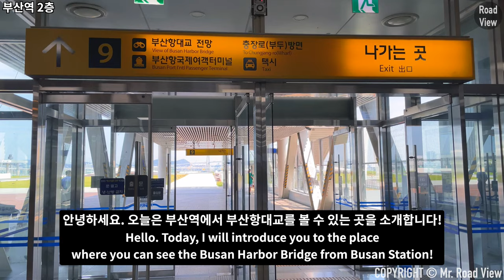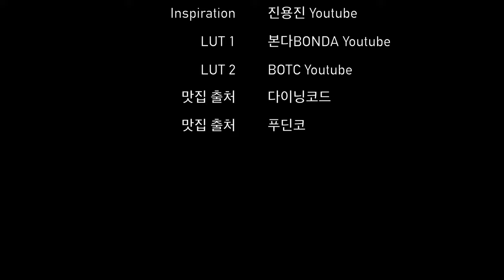부산역🚇 2층 부산항대교🌉 전망 투어! | 협성마리나G7🏙 | 부산행 KTX🚄 | Busan Station | iPhone 12 Mini | 4K 60fps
촬영 일자 : 2022년 8월 19일 금요일 오후 1시 15분

안녕하세요. 지난 8월 중순 부산에 방문할 일이 생겨서 부산에서 로드뷰 영상들을 촬영했습니다.
오늘은 부산역 2층에서 부산항대교와 협성마리나G7 고층 빌딩을 감상할 수 있는 곳을 소개합니다.

Time Stamp.

00:00 오늘의 로드뷰 경로 소개
00:03 부산역 2층
00:15 부산항대교 전망
01:49 멀리서 보이는 부산항대교
02:11 부산항대교 전망
03:57 부산역으로 들어오는 KTX 열차
04:12 부산항대교 전망
04:37 부산역 2층
04:48 Credits

* 카메라 : Insta360 One X 2, iPhone 12 Mini (2021)
* 마이크 : Zoom H1, Blue Yeti Nano
* 편집 프로그램 : Final Cut Pro X
* 짐벌 : Osmo Mobile 4

Busan Station 2nd floor | Busan Harbor Bridge | Hyeopseong Marina G7 skyscraper | iPhone 12 mini | OM4 | 4K 60fps

hello. I had to visit Busan in mid-August, so I filmed Busan Road View videos.
Today, I'll introduce a place where you can look around the Busan Harbor Bridge,
and Hyeopseong Marina G7 skyscraper from Busan Station 2nd floor.

Time Stamp.

00:00 Today's Road View Route Introduction
00:03 Busan Station 2nd floor
00:15 View of Busan Harbor Bridge
01:49 Busan Harbor Bridge seen from afar
02:11 View of Busan Harbor Bridge
03:57 KTX train entering Busan Station
04:12 View of Busan Harbor Bridge
04:37 Busan Station 2nd floor
04:48 Credits

* Camera : Insta360 One X 2, iPhone 12 Mini (2021)
* MIC : Zoom H1, Blue Yeti Nano
* Edit Program : Final Cut Pro X
* Gimbal : Osmo Mobile 4